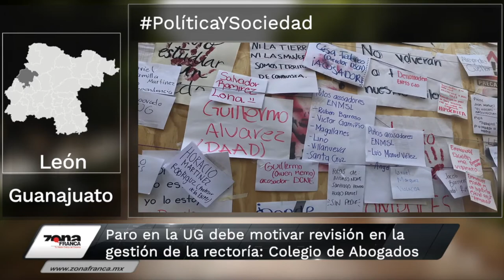Diego Sinhue se disculpa con víctimas de violencia de género | Breves de la Zona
No te pierdas LoÚltimo en Guanajuato con las BrevesDeLaZona📰💻
- Diego se disculpa con víctimas de ViolenciaDeGénero.
- ParoUG debe motivar revisión en la gestión de la rectoría: Colegio de Abogados.
- Combo de $70 para la Feria de León se cobrará después de la una de la tarde.